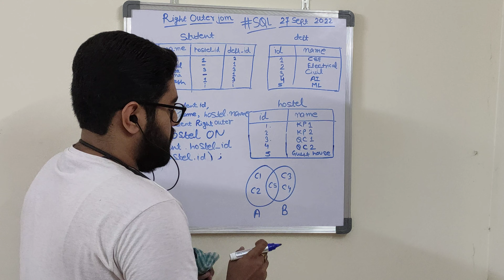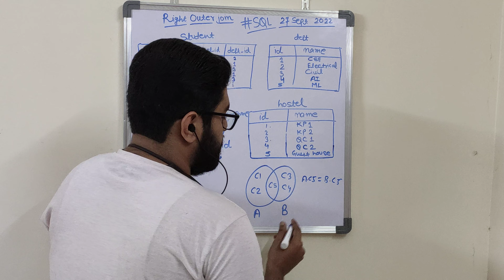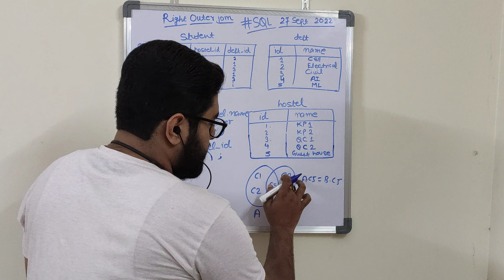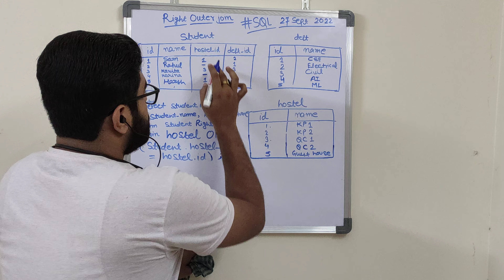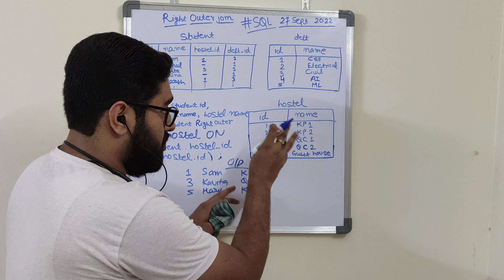Right Outer Join Operation with Example | Database Management System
SQL Query to find employee with its manager || Query to find employee with its manager - Part 1
SQL Query to find employee with its manager || Query to find employee with its manager - Part 2

Please suggest some more interesting question related to "Data Structure and Algorithm" and "SQL"